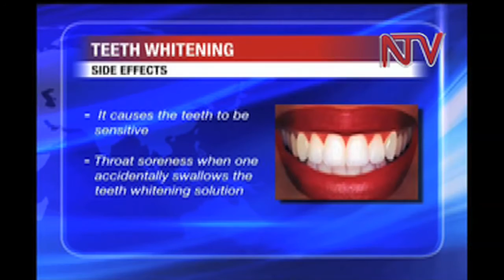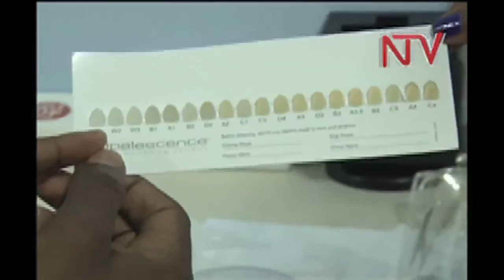Health Focus: Tooth whitening in Uganda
Tooth whitening or bleaching is a dental procedure that is slowly catching on among the well-to-do members of the Ugandan society. Its a procedure that many people uncomfortable with the colour of their teeth take to boost their confidence and self esteem. In our Health Focus this week, Faith Ariho explores this dental procedure and looks at the drinks and foodstuffs that discolour teeth.